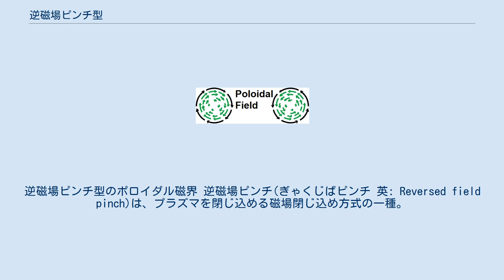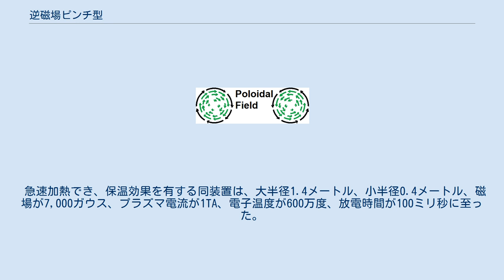逆磁場ピンチ型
逆磁場ピンチ型のポロイダル磁界 逆磁場ピンチ(ぎゃくじばピンチ 英: Reversed field pinch)は、プラズマを閉じ込める磁場閉じ込め方式の一種。
 かつて電子技術総合研究所(現産業技術総合研究所)では1974年以来、核融合を目指して逆磁場ピンチの研究が進められていた。
 閉じた磁束面の形成が必要で磁場の配置を変える磁気リコネクションが起きると閉じ込めが悪くなり、閉じられた壁の中で熱いプラズマと冷えたプラズマが混合する。
 アメリカではMadison Symmetric Torus、イタリアではRFX、スウェーデンではEXTRAP T2R、日本ではTPE-RXが運用された。
 2015年11月に中国の逆磁場ピンチ式磁場閉じ込め核融合実験装置である「KedaToruseXperiment」（KTX、略称「科大一環」）が通常運用に入った。
最大プラズマ電流は180kAで、2分毎の放電を得られた。
 急速加熱でき、保温効果を有する同装置は、大半径1.4メートル、小半径0.4メートル、磁場が7,000ガウス、プラズマ電流が1TA、電子温度が600万度、放電時間が100ミリ秒に至った。